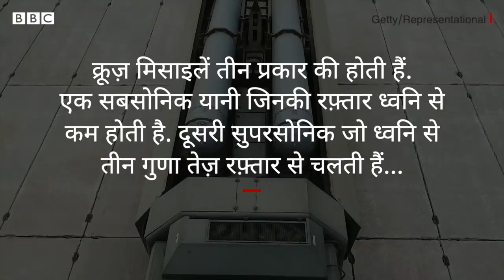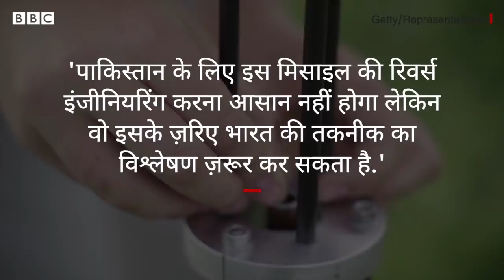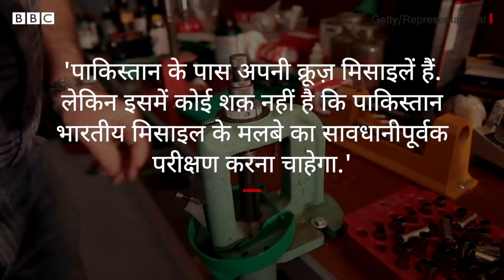Missile Controversy : क्या Indian Missile की Reverse Engineering करेगा Pakistan? (BBC Hindi)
हाल के दिनों में भारत की सुपरसोनिक क्रूज़ मिसाइल पाकिस्तान के चन्नू इलाक़े में गिरी है. ख़बरों में कहा जा रहा है कि ये ब्रह्मोस मिसाइल थी. ये मिसाइल आवाज़ से तीन गुना तेज़ रफ़्तार से चलती है. पाकिस्तान के रक्षा मंत्रालय के मुताबिक नौ मार्च को पाकिस्तान में गिरी ये मिसाइल भारत से लांच की गई थी. इस घटना की भारत में उच्चस्तरीय जांच की जा रही है. वहीं पाकिस्तान ने एकतरफ़ा जांच को अपर्याप्त बताते हुए इस घटना की संयुक्त जांच की मांग की है जिसे अभी तक भारत ने स्वीकार नहीं किया है. हालांकि इस मिसाइल पर वॉरहेड लोडेड नहीं था और इस घटना में सीमा के दोनों तरफ़ कोई घायल नहीं हुआ है. इसी बीच ये सवाल उठ रहा है कि क्या पाकिस्तान इस मिसाइल की रिवर्स इंजीनियरिंग करके इसकी तकनीक हासिल कर सकता है.